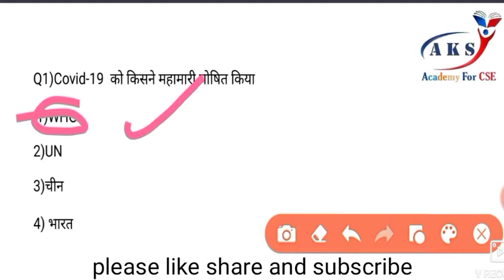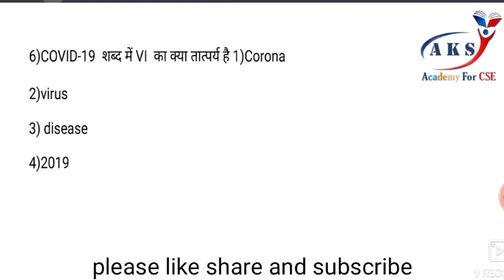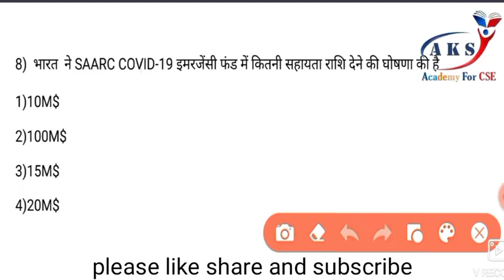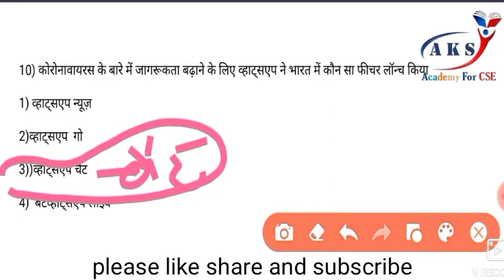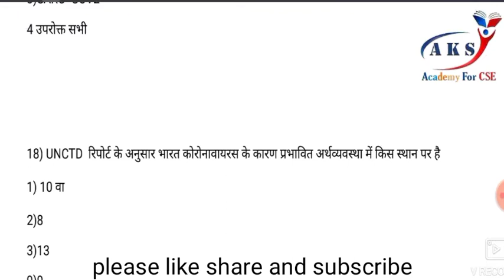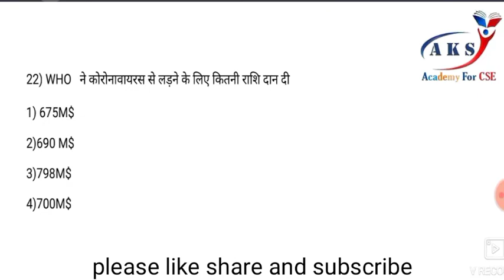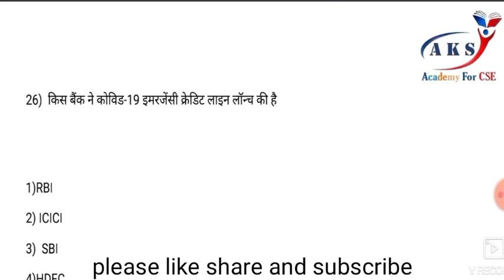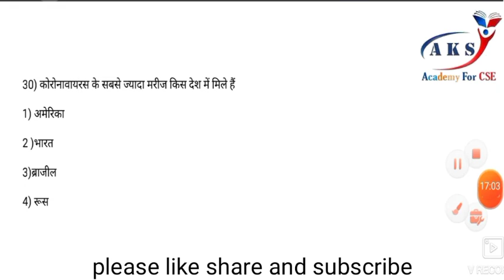कोरोना वायरस MCQ || Corona virus MCQ || Aks Academy for cse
कोरोना वायरस MCQ
Very IMP questions are included here
Complete study of coronavirus
Please watch complete video
It's very important topic of upcoming exams
 कोरोनावायरस से संबंधित महत्वपूर्ण प्रश्न को इस वीडियो में संकलित किया गया है कृपया प्लीज वीडियो को पूरा देखें ताकि एग्जाम में एक भी क्वेश्चन छूट ना पाए